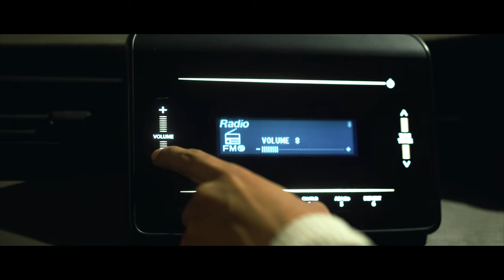Instagram Influencer gets Kidnapped by Fan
Taxi Driver - Dark Side of Fame | Instagram Celebrity gets Kidnapped by Fan ft. Isha Yadav | Thriller Short Film

Dive into the chilling journey of "Taxi Driver," a gripping narrative where fame meets fear. When a celebrated Instagram influencer's ride takes a dark turn, she finds herself at the mercy of an obsessive fan. What starts as an innocent fan encounter spirals into a harrowing tale of survival. But in this game of cat and mouse, nothing is as it seems. Prepare for a cinematic experience that defies expectations and reminds us that the road to escape is paved with twists you'll never see coming.

Cast
Isha Yadav
Justin Rufus
Siddharth Singh
Reuben George
Pranshul Sharma

Directed by KrickSun
Written & Edited by Justin Rufus
Produced by Nitish Kaushik
Creative Director : Neatfury
Art Director : Reuben George
Assistant Director : Ayush Lall
Color Grading by Justin Rufus
Screenplay by Justin Rufus
Narration by Simran Mishra
Executive Producer : Paul Rufus

Song in the Film
A Second Before My Heart Break by Rishab Kapoor